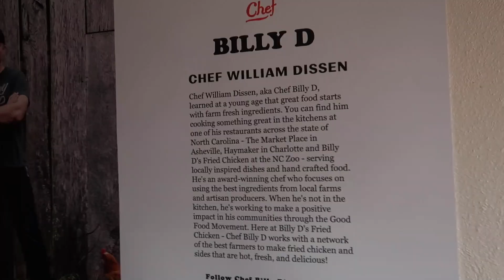MY SONS 1st TRIP TO THE ZOO!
This video is about Hardisons first trip to the zoo